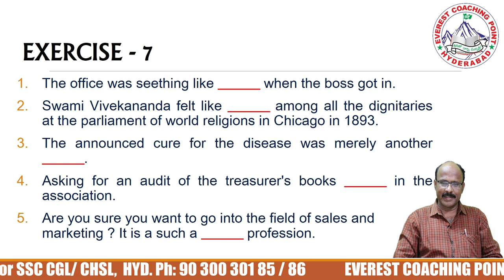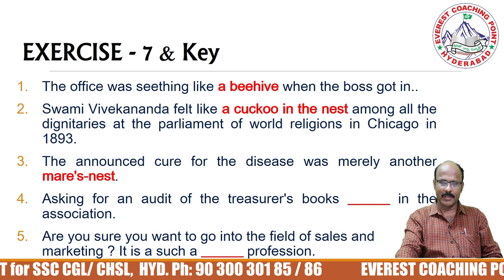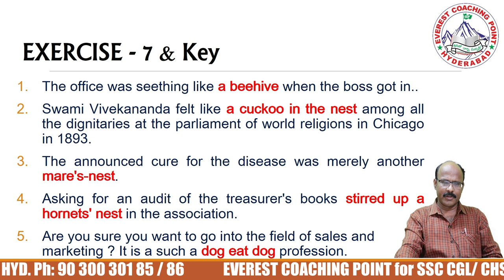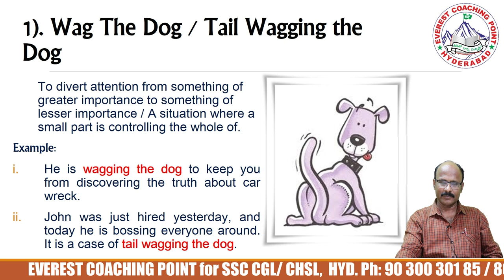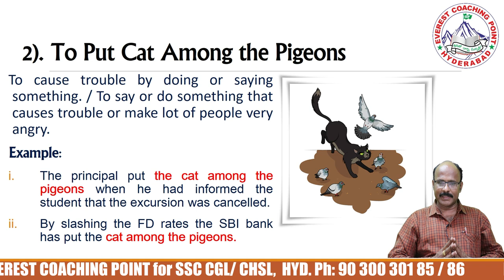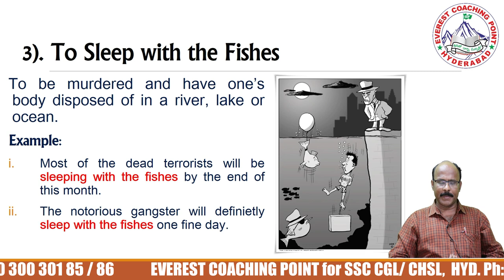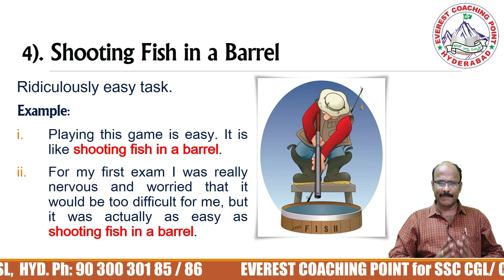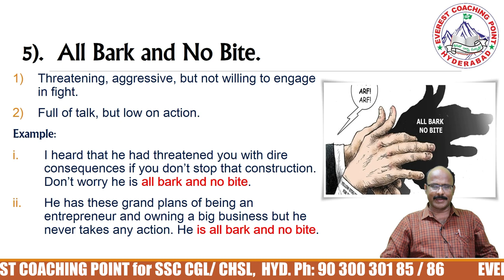English VOCABULARY for Competitive Exams | Idioms Based on Animals - VIII | B.SREENIVASULU REDDY SIR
Daily VOCABULARY for SSC CGL/CHSL 2019/20 and other for Competitive Exams - Idioms Based on Animals - VIII by B.SREENIVASULU REDDY SIR, DIRECTOR EVEREST & IMPACT COACHING CENTRE

Searches Related to Everest Coaching Point - English Vocabulary for Competitive Exams Idioms Based on Animals Video Includes:-